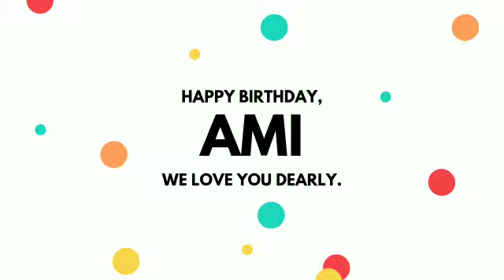Thank u so much...U guys r the best 🥰😍🥰